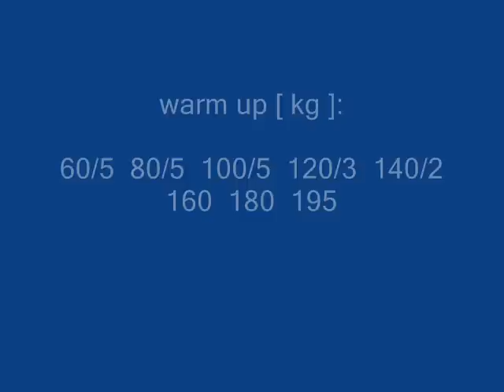215 kg benchpress (raw, t&go) - 2008 Walter Kurda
definitive the last max-test before build-up-training.
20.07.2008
Walter Kurda, Cologne